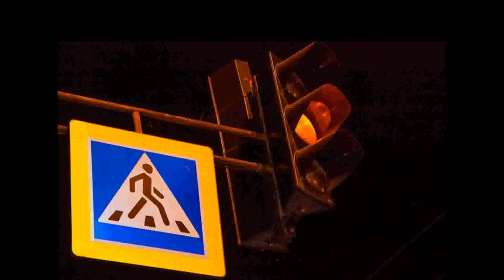Tovuzda avtomobil qəzası zamanı xəsarət alanın şəxsiyyəti məlum olub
Tovuz rayonunun Düz Qırıqlı kəndində baş verən yol-nəqliyyat hadisəsi zamanı xəsarət alanın şəxsiyyəti məlum olub.

"Report"un Qərb Mərkəzinin məlumatına görə, üç avtomobilin iştirakı ilə baş verən zəncirvari qəza zamanı nəqliyyat vasitələrindən biri Səriyə Musayevanı vurub.

Yaralı xəstəxanaya yerləşdirilib. Onun vəziyyətinin kafi olduğu bildirilir.